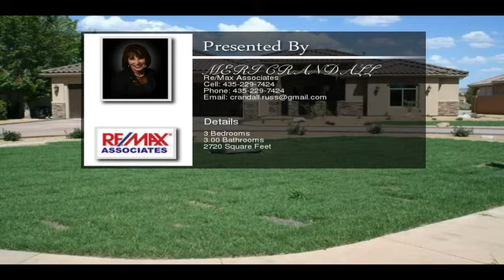726 North Sky Mountain Blvd Hurricane UT 84737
Brand new luxury Sky Mountain Golf Course home on huge half acre corner lot on the 11th Fairway, with stained circular concrete driveway and great views from the front and back. Gated front courtyard, lighting, stainless appliances and good storage are all features of this quality home.  To view the property at 726 North Sky Mountain Blvd Hurricane UT 84737